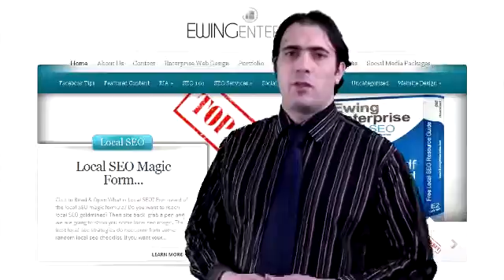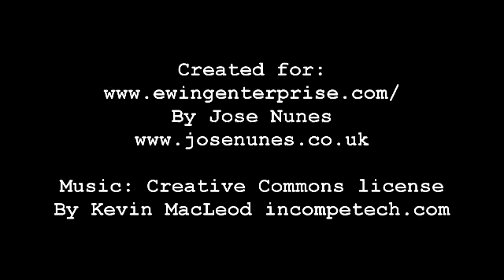Ewing Enterprise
Link Building Tools If you plan to use link building tools then chances are you will be looking at links going to competitors' websites. This is one of the best ways to start a link building campaign and can lead to positive results, some of the best tools for this job are: Open Site Explorer (Free / SEOmoz Pro...